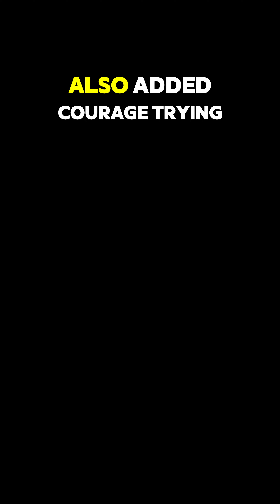Philtomato Art Walkthrough #1